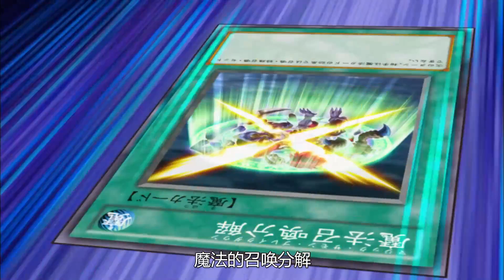遊戲王ZEXAL202：人類科技比肩神明，米紮艾爾VS一哥三妹01